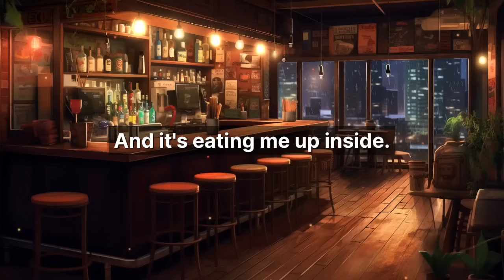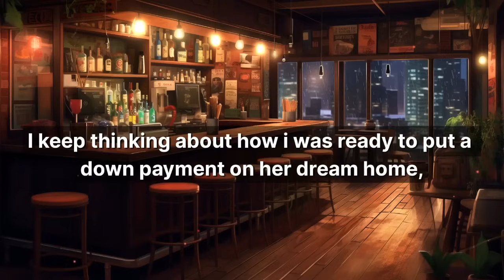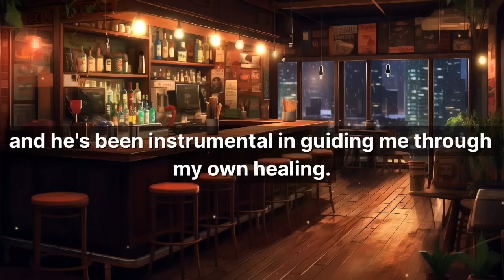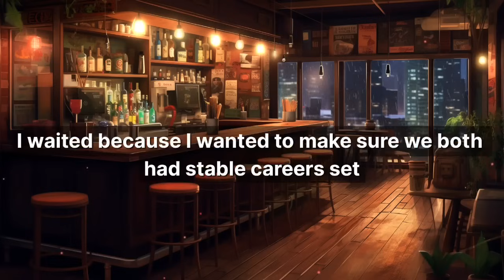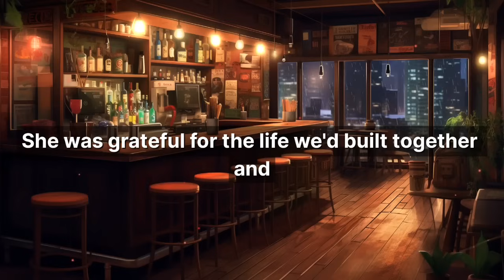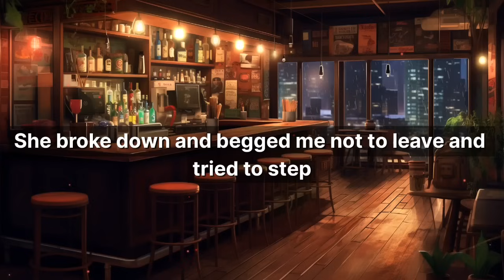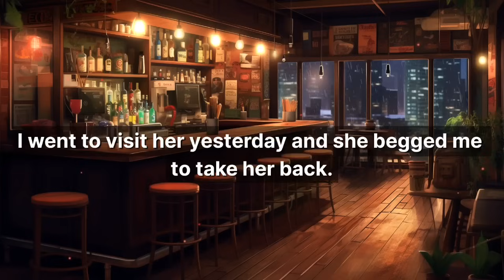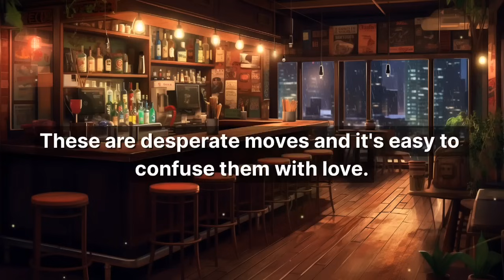Wife no longer wants a divorce bc AP used & discarded her!